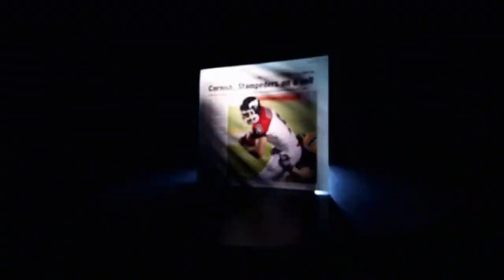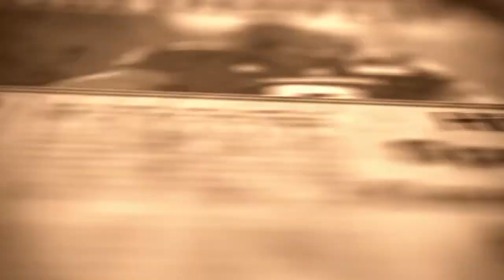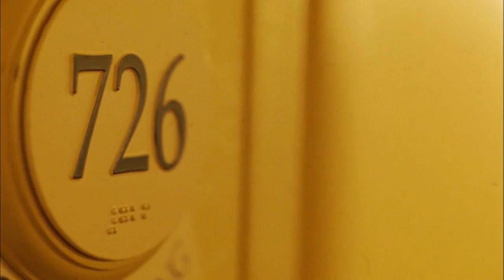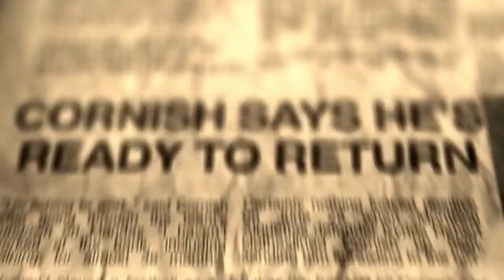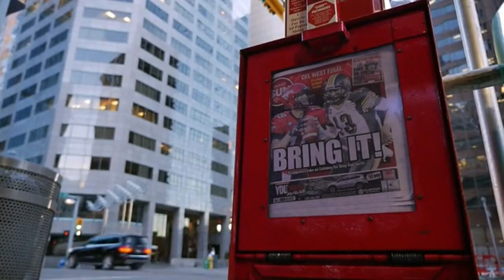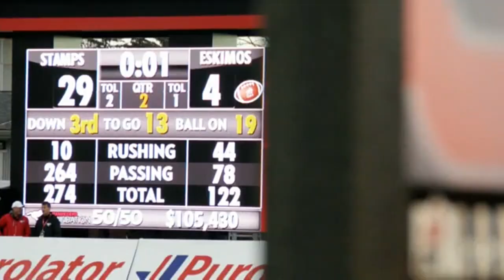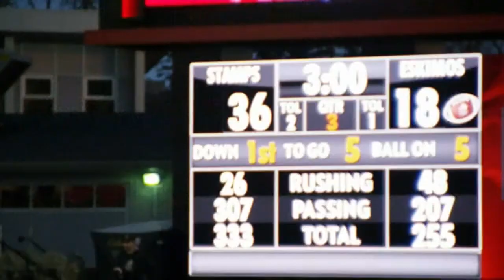Journey to the Grey Cup - Calgary 2014